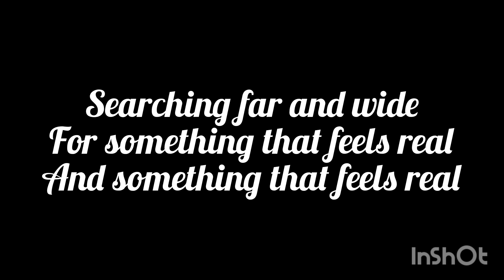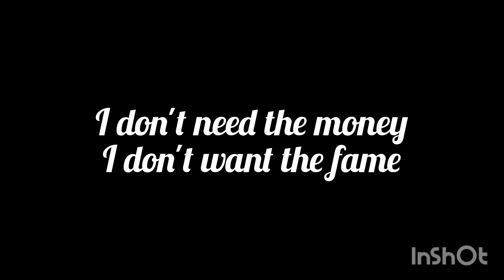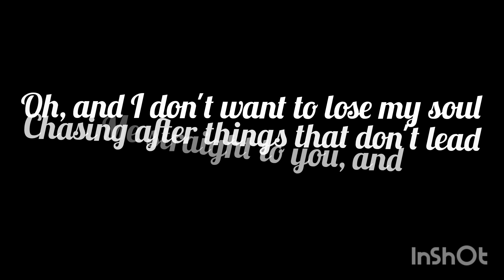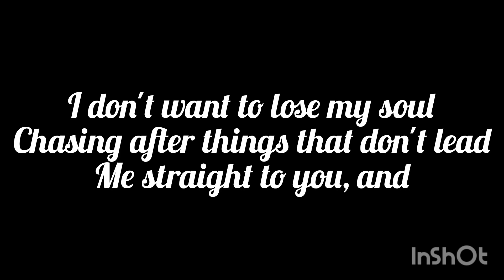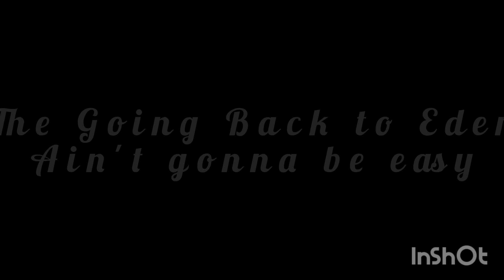The Prodigal, song by Josiah Queen (lyrics)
The Prodigal
Song by Josiah Queen
Lyrics

I've been sick and tired
Of being sick and tired
Searching far and wide
For something that feels real
And something that feels real

I don't want to lose my soul
Chasing after things that don't lead
Me straight to you, and

I'm lost in the feeling
That I ain't from this world
The Going Back to Eden
Ain't gonna be easy
But it leads me straight to you
Now I'm running home
Like the Prodigal

I don't need the money
I don't want the fame
I don't want what I can't take with me in the grave

Oh, and I don't want to lose my soul

Like the Prodigal

I don't want to lose my gaze
When I meet you face to face
Well done, welcome home
Like the prodigal

Like the Prodigal

Lost in the feeling
Like the Prodigal.